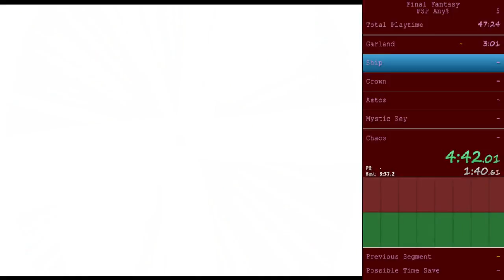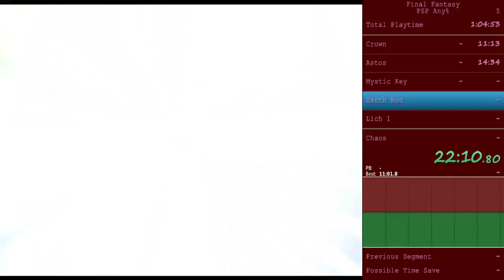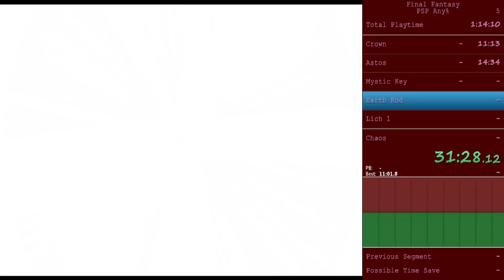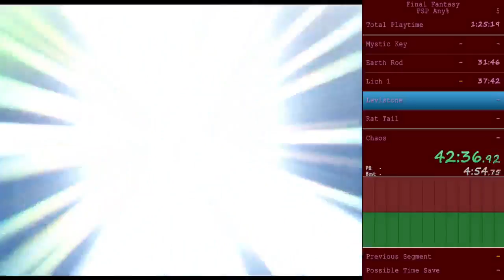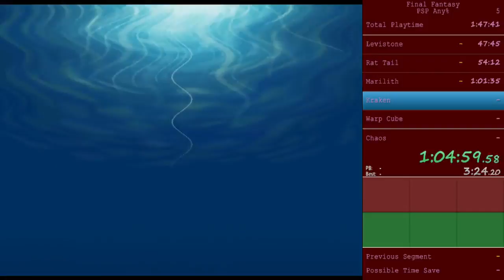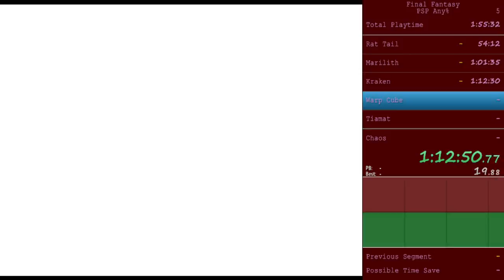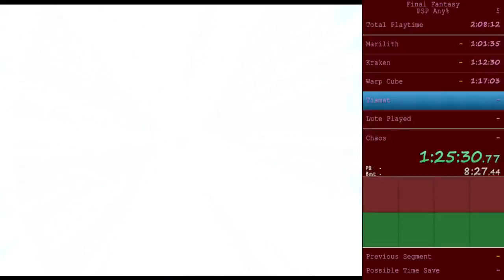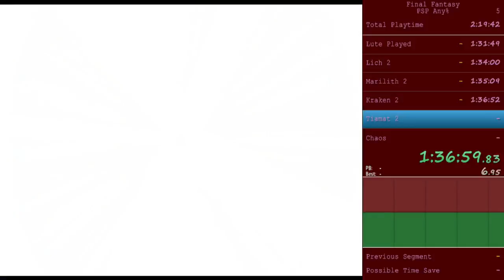FF1 PSP 1:42:43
First completed run of the category after practicing it for about a week. Pretty happy with this run, but I know I can improve by a lot.